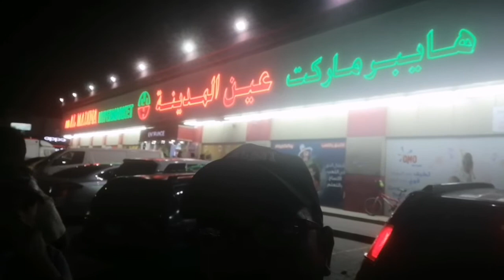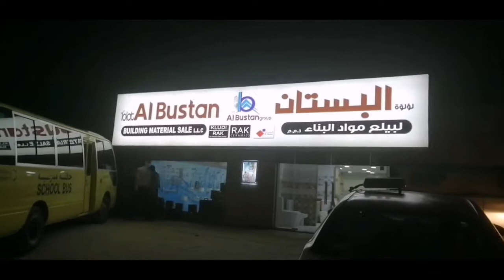Ajman Sanaya Phatan Hotel Special For Chapli Kabab (Part 1)